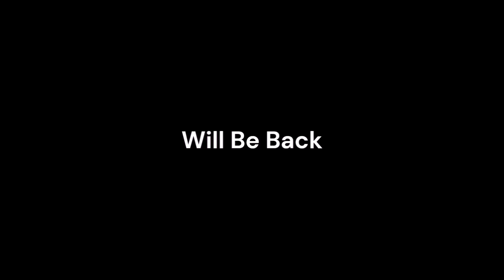Thursday Night Action 573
thursdaynightaction megamstvguidenetwork @ultramstvgn From Mega MSTV Guide Network